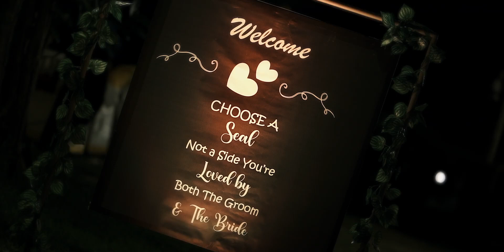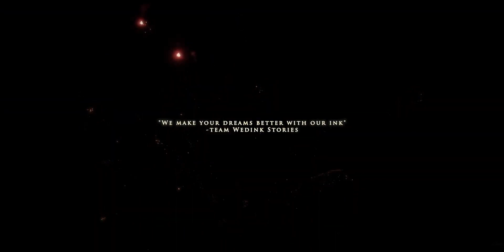Grand Wedding Reception - Wedding Video